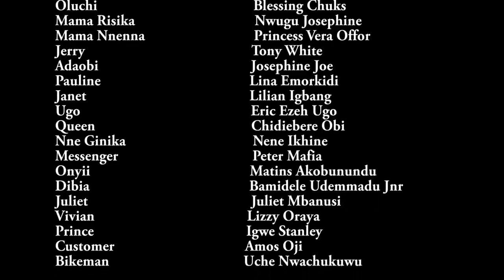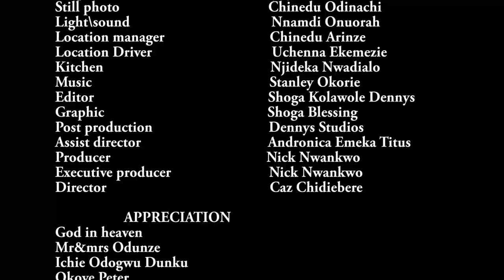Hope Of A Mother Season 5&6 - Ebere Okaro 2019 Latest Nigerian Movie